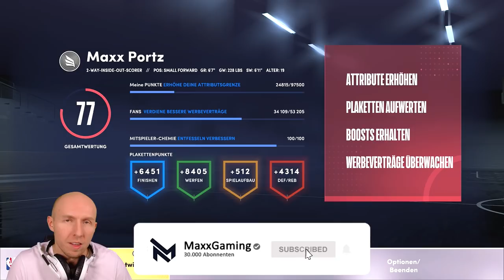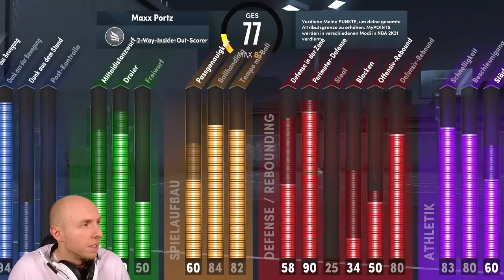PS5: Ciao CURRY! Schön war es mit DIR [#18] - Lets Play NBA 2K21 PS5 MyCareer Deutsch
In der neusten Folge im MyCareer Lets Play von NBA 2K21 auf der Playstation 5 zerlegt Ayton Curry unter dem Korb komplett.